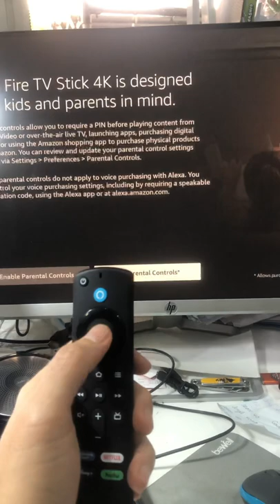Fire tv 4K - works just fine